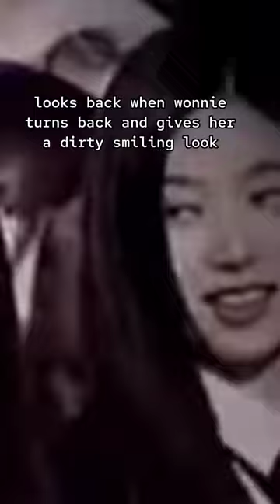lesserafim disrespected wonyoung